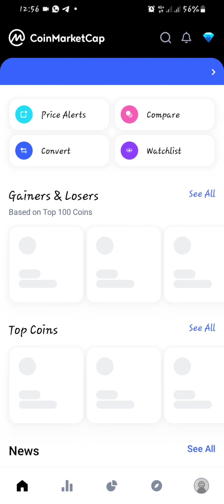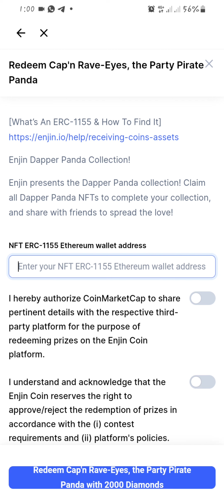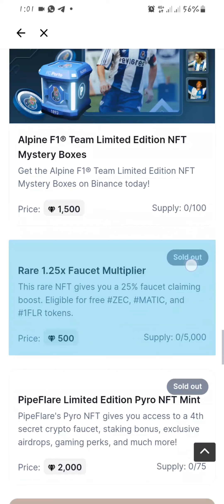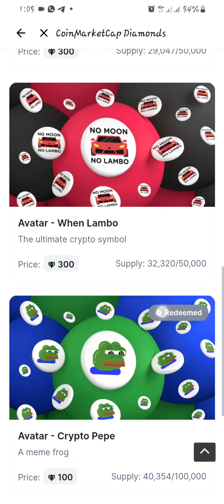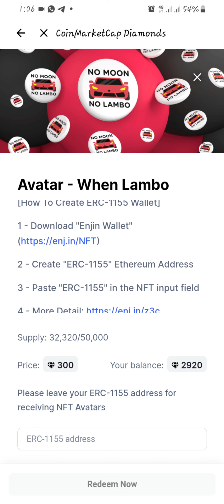How to Redeem Reward with Diamonds with CoinMarketCap.com using Enjin Wallet | Claim NFT reward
In this video i'm going to show you how to exchange your coinmarketcap diamonds reward to NFT using Enjin Wallet.